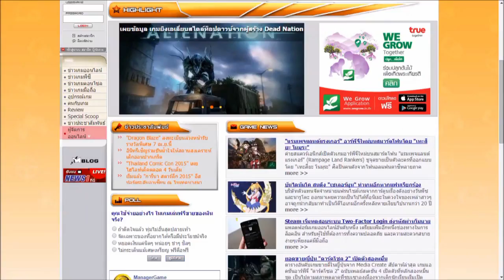ข่าวเด็ดแมเนเจอร์ 27/04/58 ช่วงทั้งเด็ดทั้งโดน ช่างตัดผมศรีสะเกษใจบุญ คิดเด็กหัวละ 10 บาท (2/2)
2015/04/27 ข่าวเด็ดแมเนเจอร์ 27/04/58 ช่วงทั้งเด็ดทั้งโดน ช่างตัดผมศรีสะเกษใจบุญ คิดเด็กหัวละ 10 บาทกว่า 20 ปี (2/2)
นักธุรกิจภูเก็ตเบิก 2 แสนซื้อทองคำ เจอแบงก์พันปลอม ไล่เช็กพบ ธนาคารพลาด
- พบช่างตัดผมศรีสะเกษใจบุญ คิดเด็กหัวละ 10 บาทมากว่า 20 ปี ลูกค้าแน่นทุกวัน
- “คาเมรอน ไฮแลนด์”แดนนี้มีมนต์...อลังการไร่ชา ตื่นตาเมืองสตรอเบอร์รี่สีแดงสดใส
- “ฮาซาร์ด” ซิวแข้งยอดเยี่ยม PFA “เคน” ดาวรุ่งแห่งปี
- สาวกระโปรงสั้น ป่วนรถไฟญี่ปุ่น